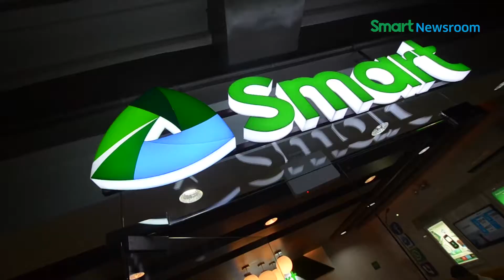A new Smart Store opens in Boracay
A new Smart Store opens its doors to the locals and tourists of Boracay. Experience Smart''s super-charged network on the world-class island! Visit us at One Central Boracay, Station 1.